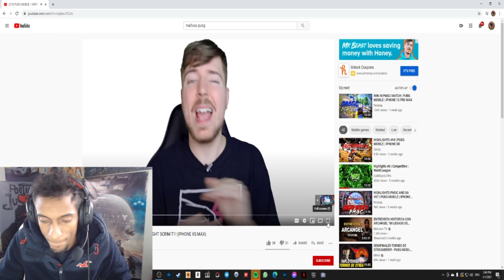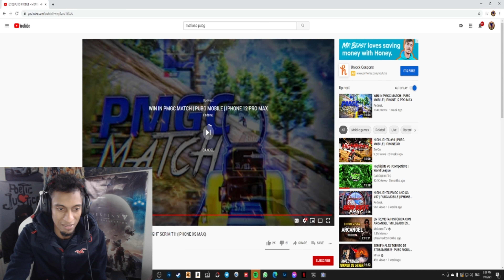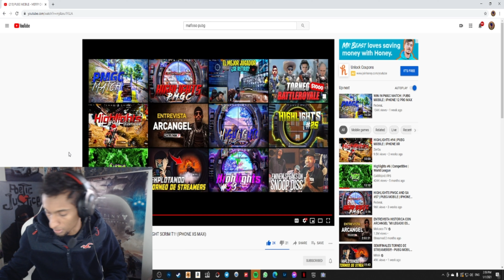Reaccion al REY MAFIOSOsz (Reaction) Pubg Mobile